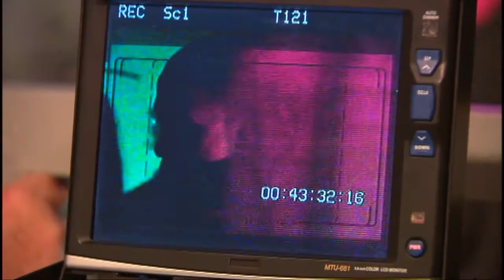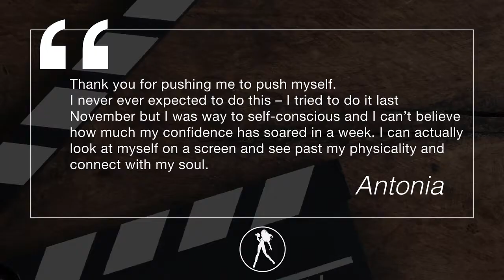Right Brain Camera Confidence Training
If you feel awkward and terrified of being on camera this is for you.